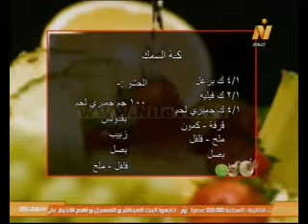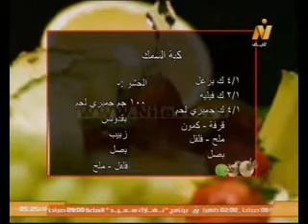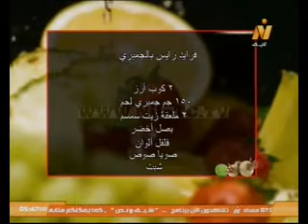( كاليمارى بالطحينة - كبة السمك - فرايد رايس بالجمبرى ) على طريقه الشيف المغازى